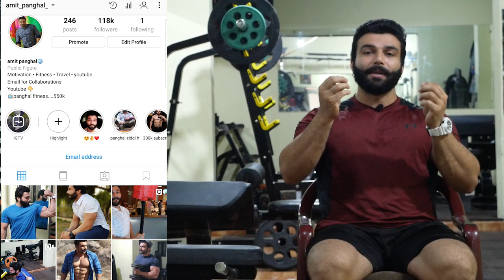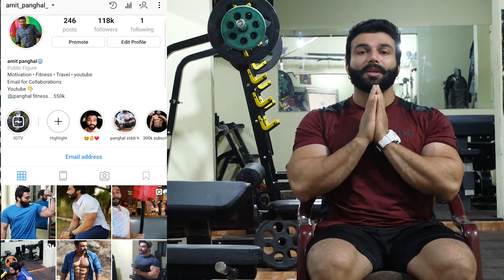COMPLETE Tricep GYM Workout Routine | BEGINNERS | AMIT PANGHAL